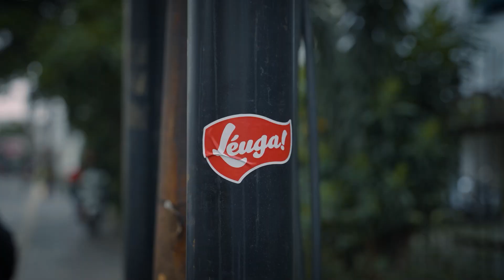BELGI Eps4 I Rekomendasi Jus Sehat Ala Vaper Amatir.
Jangan dicoba apalagi tanpa pengawasan yah.